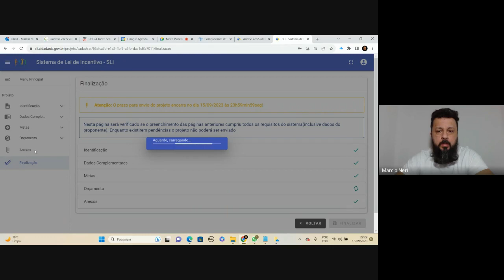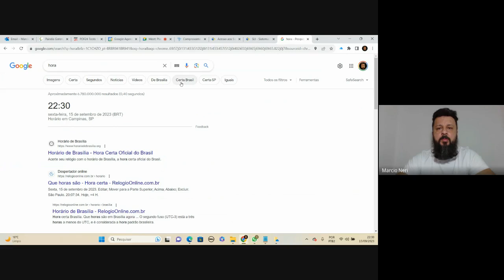Plataforma encerrou antes do prazo para o envio de projetos a Lei de Incentivo ao Esporte do IR 2023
Plataforma encerrou antes do prazo final para o envio de projetos a Lei de Incentivo ao Esporte do IR em 2023.

Recurso financeiro tem, o que falta é capacidade técnica.

Até o próximo post!